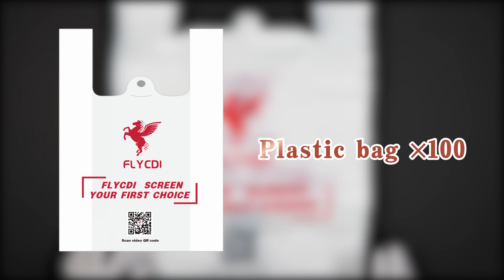What? Surprisingly, There is the FLYCDI-TS01 Screen Tester that I have always wanted to have!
FLYCDI global promotion officially opens!

The more you buy, the more you get.

The event will end on December 31.

If you need it, don't hesitate.